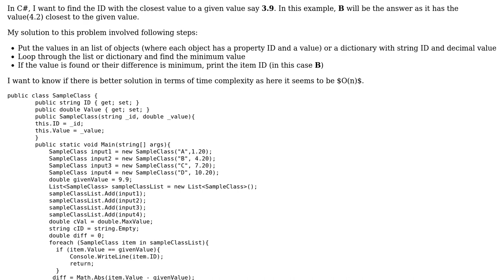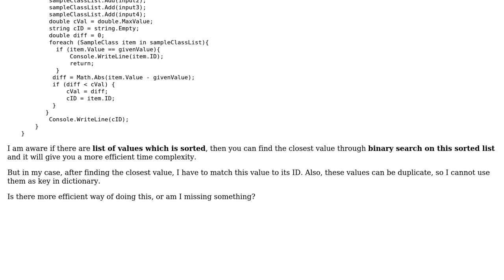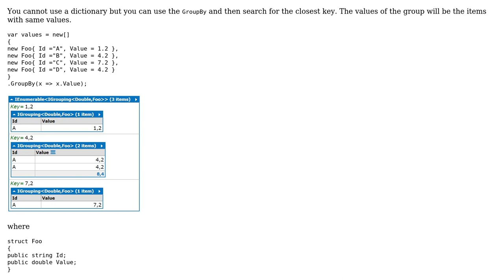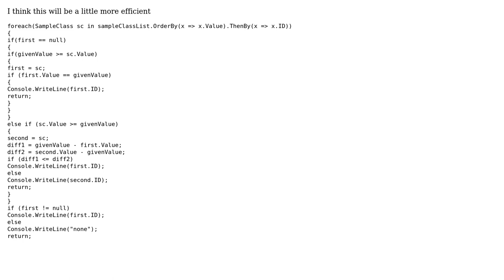Code Review: Finding the closest value and matching it with the correct item in the list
With thanks & praise to God, and with thanks to the many people who have made this project possible! | Content (except music & images) licensed under CC BY-SA | Music | Images & others | With thanks to user t3chb0t user Sugat user paparazzo user Jamal and the Stack Exchange Network Trademarks are property of their respective owners. You are responsible for your own actions.